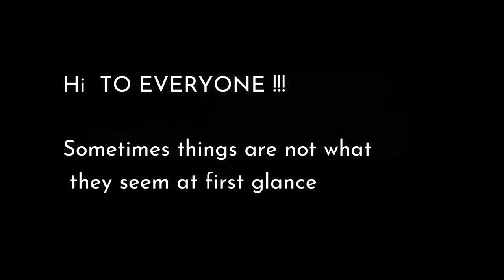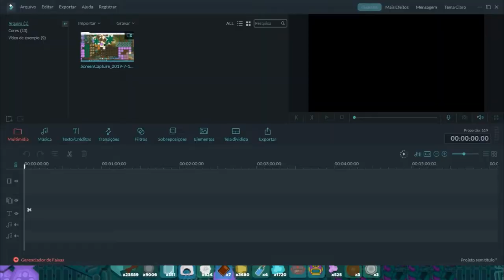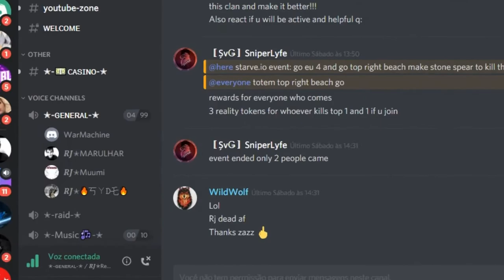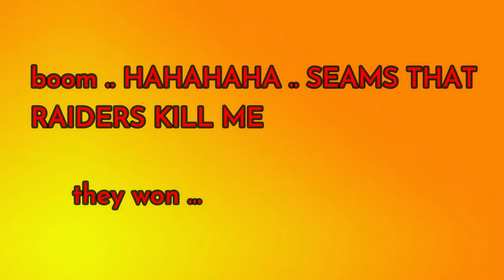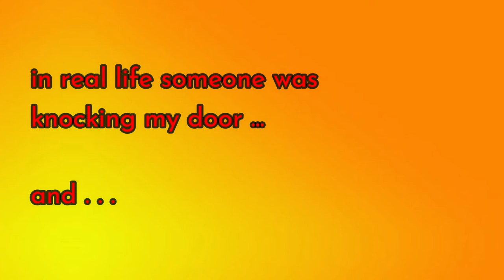starve.io What really happened ?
starve.io new update 2019